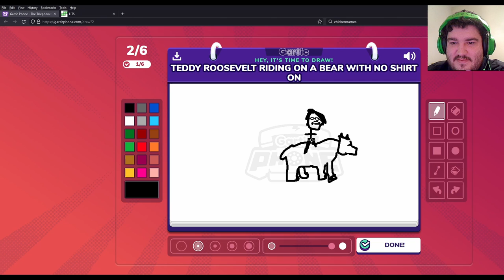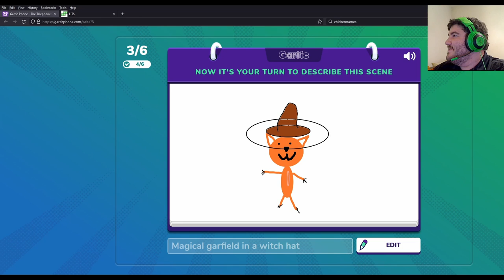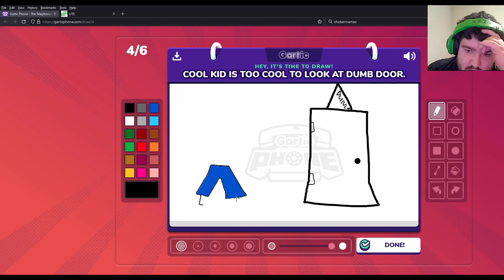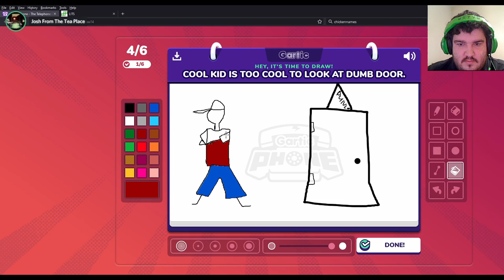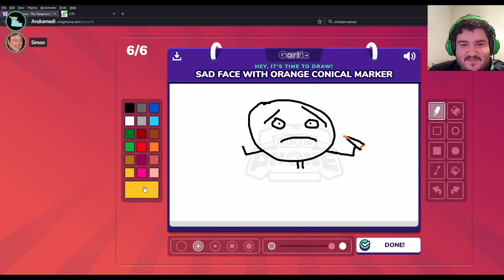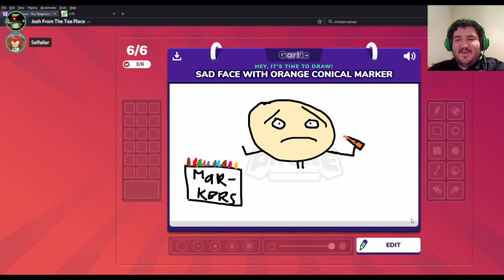Gartic phone with friends 2! Testing game modes.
Gartic phone is a drawing game where you draw stuff to enjoy with your friends. There are many modes usually involving either writing a prompt to be drawn or making a drawing based on a prompt or previous drawing. It's great fun and a laugh to play even if you are not good at drawing as the limited tools and strict timer levels the playing field somewhat. We have as listed in order of appearance with real name first, discord name second and in-game name third+ respectively:
Me as Seffalier
Morgan as Morgandorf
Jake as Arukamedi, COOLNICKNAME9026, or WALL-E
Simon as Simon or BUNCH-A-BURCH
Dustin as Skaugh or THEFRICK
Josh as Josh From The Tea Place or JOASH
Jared as Fisherling or COOLNICKNAME365
Naeliac as Naeliac or NAE